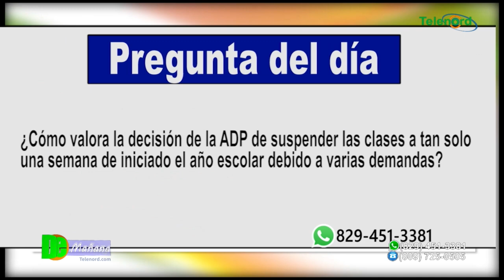Tensión en el sector educativo: ADP detiene docencia en SFM y Santiago